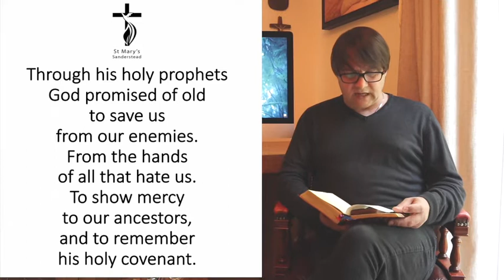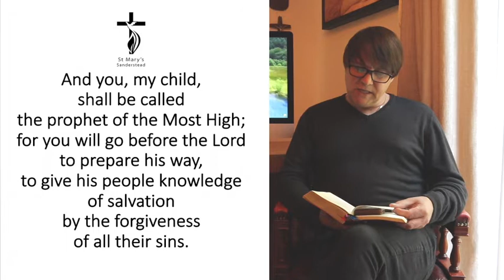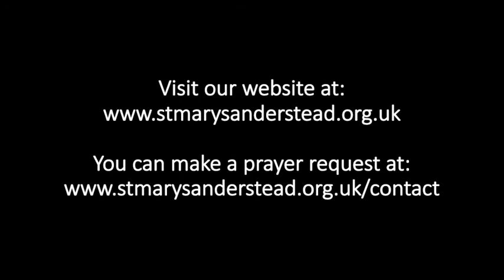Morning Prayers | 24th April 2020